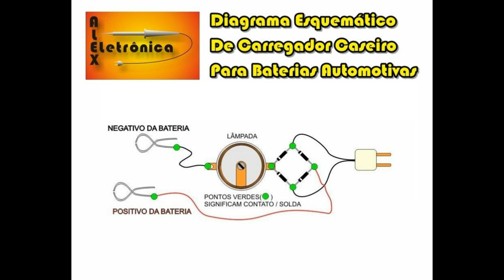CARREGADOR DE BATERIAS AUTOMOTIVAS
CANAL ALEX ELETRÔNICA

Focado em Manutenção, Projetos, Aprimoramentos, Aperfeiçoamentos e Ajuda aos clientes, espectadores e usuários YouTube.